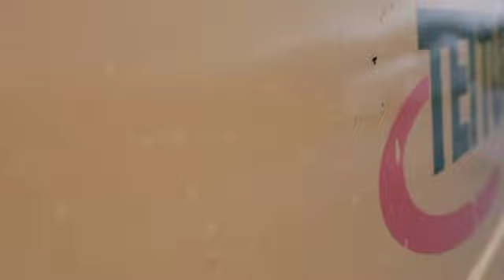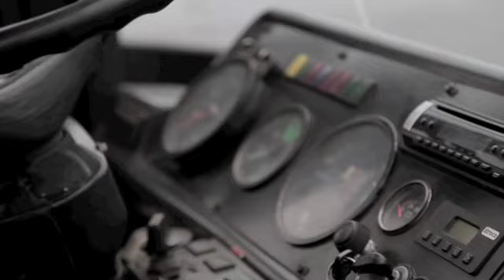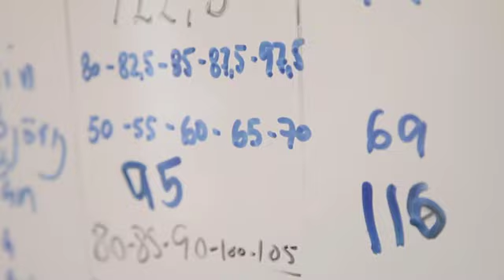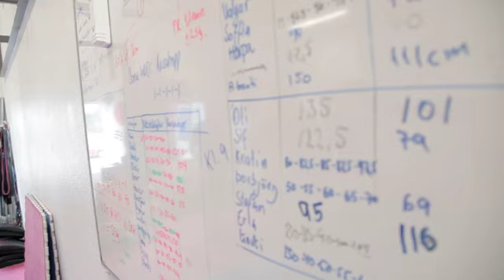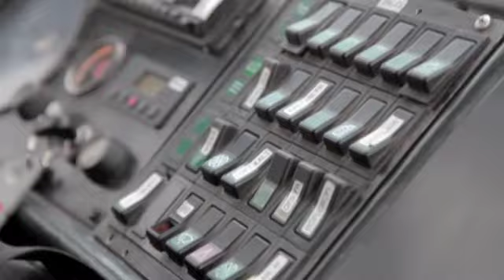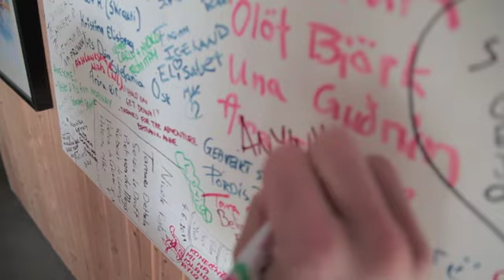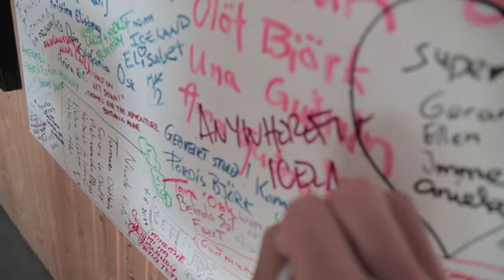CrossFit - Anywherefit: Iceland with Blair Morrison Part 2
Blair Morrison of CrossFit Anywhere in Sacramento, Calif., finished the 2011 Reebok CrossFit Games in fifth place. After the Games, this Reebok athlete set out for a CrossFit-style exploration of Iceland with a group of athletes and fellow Games vet and tour guide Sveinbjorn Sveinbjornsson.

"What I hope to ... is give people an opportunity to kind of experience an adventure that they might do as a tourist but with an element of CrossFit and kind of physical interaction with (their) surroundings," Morrison says.

Part 1 begins with the athletes' arrival in Iceland and a WOD at Parliament Wall in Reykjavic with burpees and wall muscle-ups. Then the group is off to explore the Icelandic wilderness and get in some workouts utilizing features of the landscape.

In Part 2, the journey continues with pistol skill work beside a picturesque waterfall. Lifting rocks and each other, the athletes build their strength. Then they take on a local challenge: running a church's stairs for time. Finally, they challenge themselves to some white-water rafting.

In Part 3, the athletes use the rocky terrain to work on their L-sits, and then they work on their strength with barbells—barefoot in the sand. Taking advantage of their proximity to the water, they don wetsuits and go swimming in frigid water after a team chipper. For some, the biggest challenge is still ahead: participating in a local marathon and half-marathon while others run an innovative 10K.